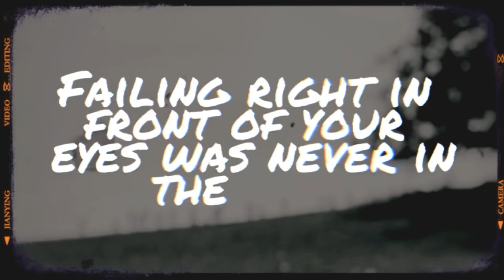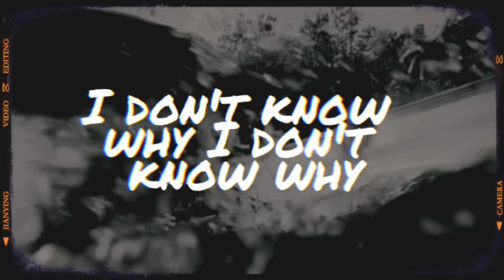Julius Sumner Miller - Goldfish (Lyric Video)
Goldfish was originally written about a parent at a loss for the right answer in reply to his child's question of "why did the goldfish die"? It was an actual situation that happened to me many years ago.

The original lyrics were "why did my goldfish have to die" but I thought it was too inside baseball, so I changed I to "everyone"

Still called it Goldfish though. Loved the title.

Julius Sumner Miller - Goldfish
Connect with Julius Sumner Miller:

Lyrics:

The rest of the lyrics are just a reflection of not having the right answer to the original question. The song really isn't about what happens when you die, it's more about how difficult it is to live.
lyrics
I’m scared…
I’m frightened…
Please understand…
Failing right in front of your eyes
was never in the plans

The lessons I taught
Fall on deaf ears
‘cause I’m full of rot
I wish I could explain it all
to you

I’m bitter…
I’m miserable…
Can’t let it show…
I want to be so much better
But it’s time for me to go

Let’s sum it up
You ask the question
My mouth is shut
Taped with depression
to you

Why oh why does everyone have to die?
I don’t know why. I don’t know why.

I’m sad…
I’m lonely…
The first to show…
I have no clue what I’m doing
And I’m the last to know

I read the books
Took all the sessions
Did what I was told
But I’m still stressing
to you

I’m guilty…
I’m nervous…
For you to see…
All of this is a front,
None of it is the real me

Keep on the mask
Stick with the message
Paint a brave face
Bury the baggage
to you

Why does everyone have to
Why does everyone have to… die

credits:
from Nobody Cares, track released March 29, 2023
Guitar / Vocals – Sean Hamilton
Lead Guitar / Vocals – Richard MacFarlane
Lead Vocals – Darren Ollinger
Drums – Scott Burton
Bass – Robito Cortez

Produced by Josh Rob Gwilliam and JSM
Recorded and Mixed by Josh Rob Gwilliam
Mastered By Brock McFarlane-CPS Mastering